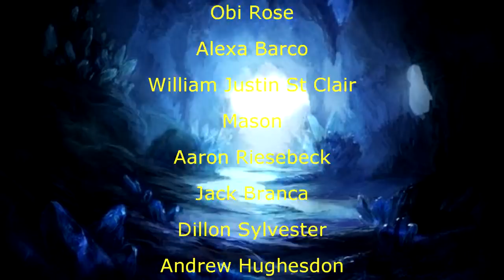Davvy's Guide to Vampires